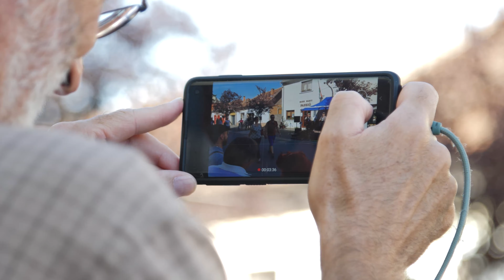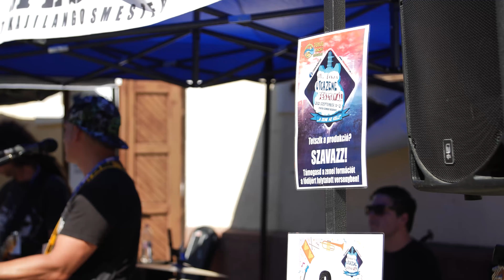4. alkalommal rendezték meg az utcazene fesztivált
Immáron negyedik alkalommal, rendezték meg Tokajban a Tokaji Gasztronómiai Szieszta & Tokaji Utcazene Fesztivált, ahol 86 zenekar közel 400 élő koncert keretében mutatkozott be.